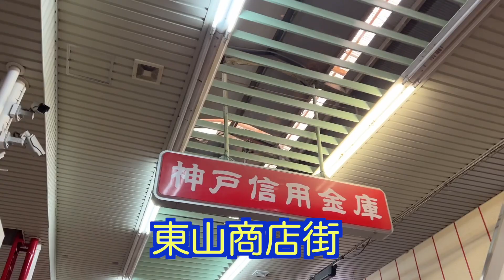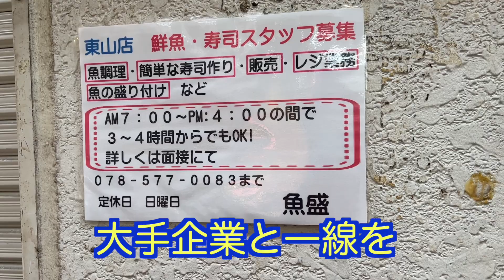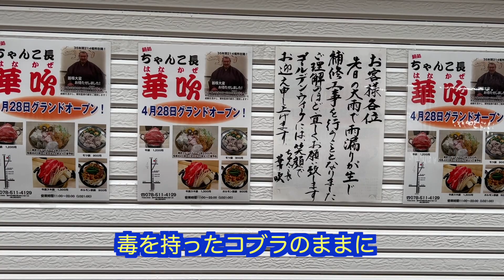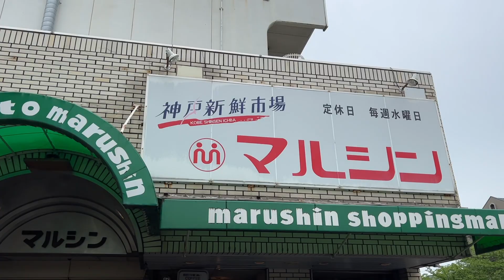神戸新鮮市場・東山商店街 久々の散歩 2022年4月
神戸の台所「東山商店街」を抜けて、烏山貯水池へ（野鳥のさえずりを楽しむ）、ハイキングコースへと続く道の途中に東山商店街があります。

詳細は別記事
【湊川公園〜烏原貯水池〜菊水山458m（神戸市兵庫区）六甲山系】をご覧ください

Ending Music by SHYMAN @shyman.jp